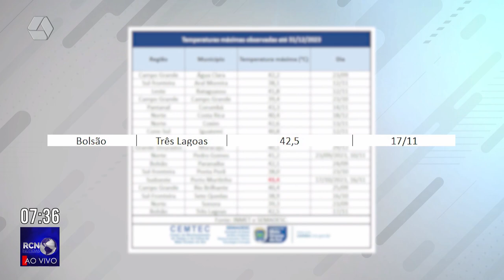Ano de 2023 foi o mais quente da história